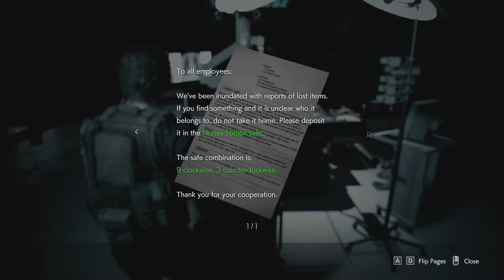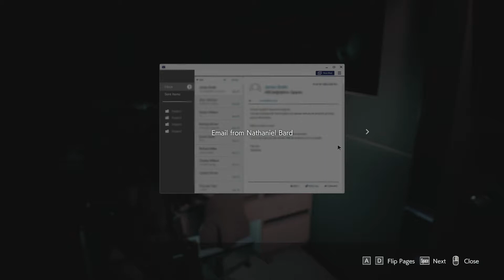Resident Evil 3 Remake Full Gameplay Walkthrough No Commentary - Part 8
Full Gameplay Walkthrough No Commentary Resident Evil 3 Remake - Part 8

✔️Leave a Like in This Video